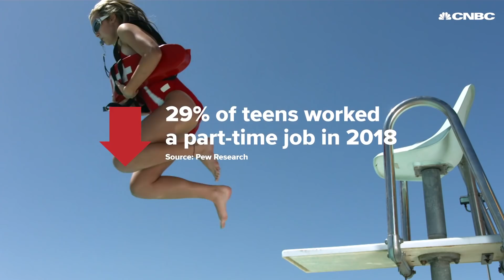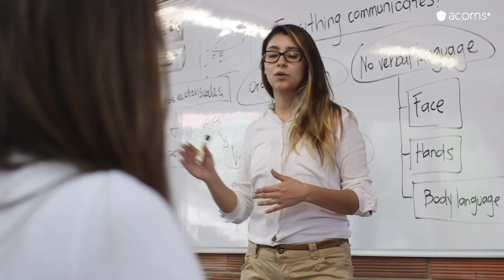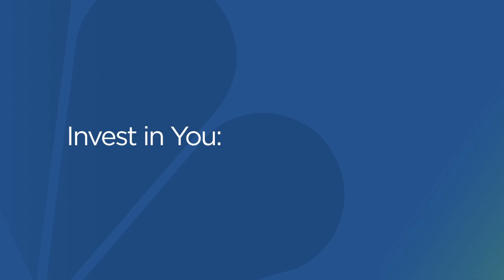Why Walmart is going out of its way to hire more teenagers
Of Walmart's 1.4 million U.S. workers, less than 25,000 are in high school. In a tight labor market, the company is now trying a new recruitment approach by offering free SAT and ACT prep, among other academic perks. Walmart isn't alone. Other major retailers are starting to offer similar benefits. Watch this video to hear what the experts have to say about the trend.